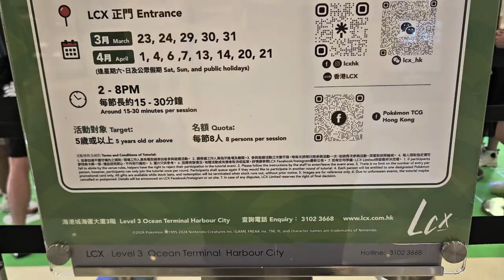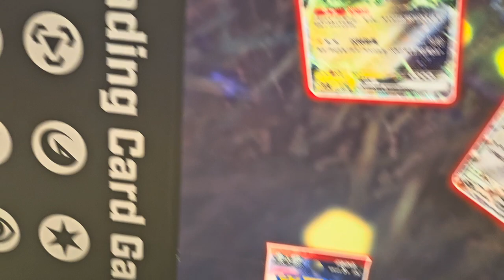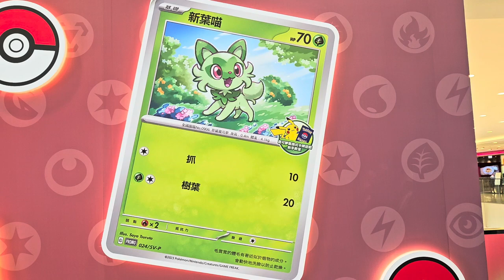Pokémon TCG Pop Up Store in LCX - 2024年04月01日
錄影日期:2024年04月01日
錄影器材:Samsung Galaxy S23+ 5G
剪輯軟件:iMovie (Apple macOS)
影片解像度:1920x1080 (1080p,Full High Definition)
影片長度:2分28秒